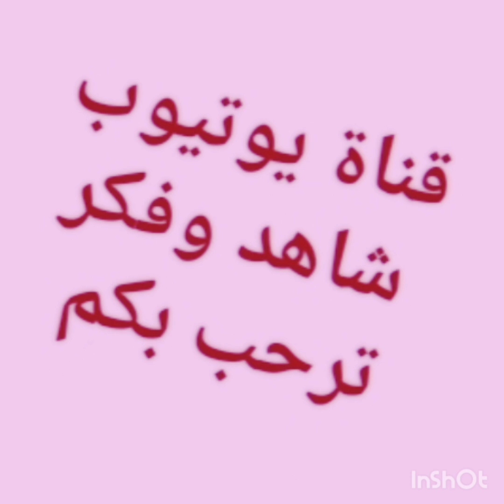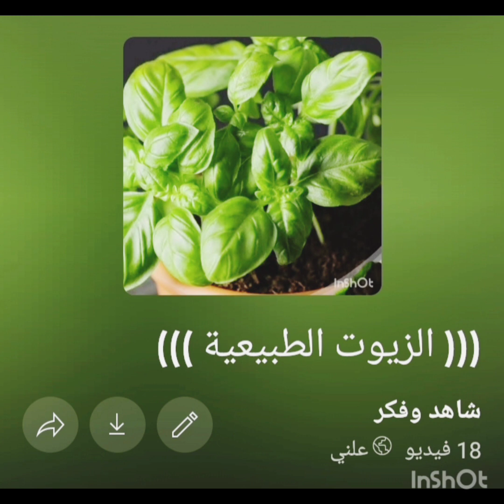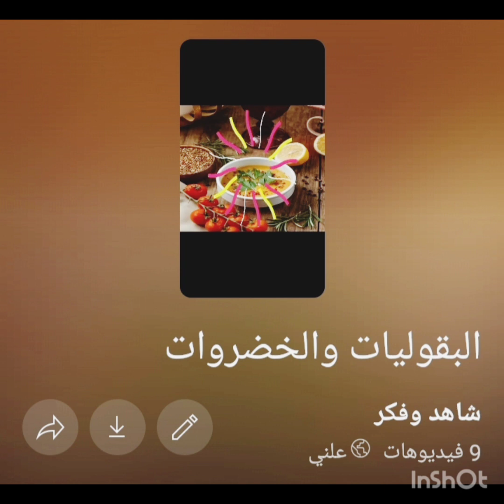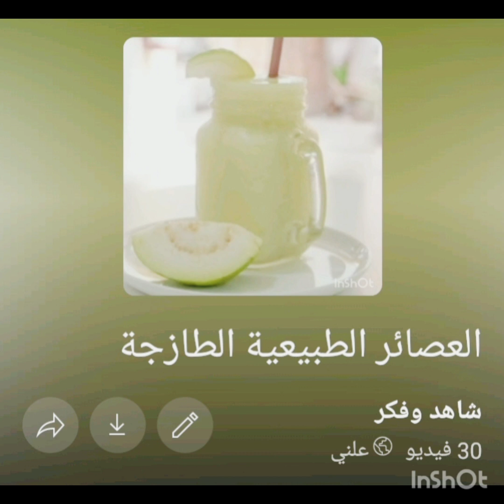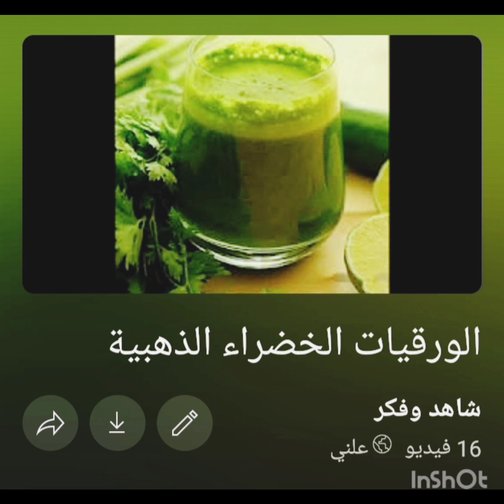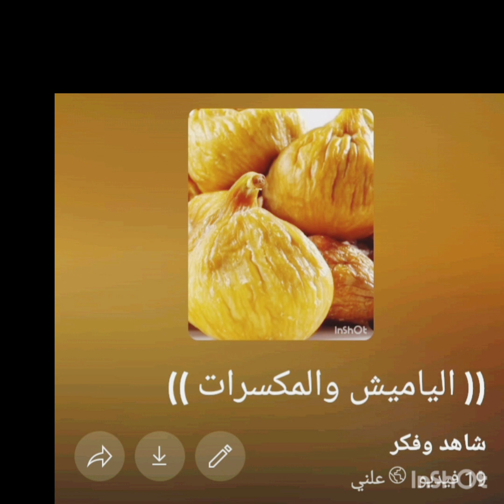(( قناة يوتيوب شاهد وفكر ترحب بكم مشتركين وزائرين مع تحياتي للجميع بدوام كامؤلا))